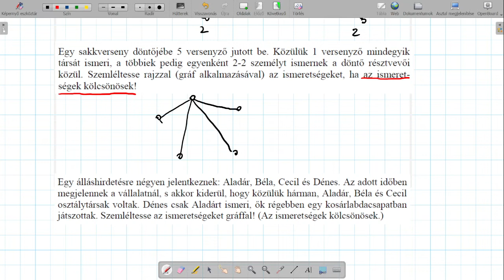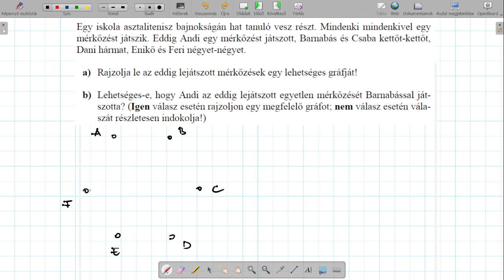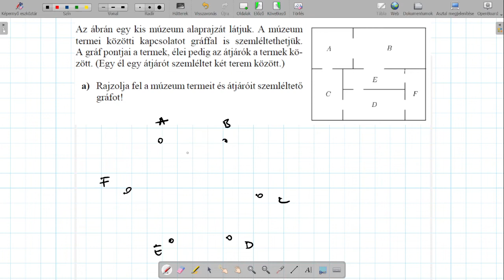Feladatok gráfokra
Gondolkodási módszerek
11. évfolyam
Közép (emelt) szint